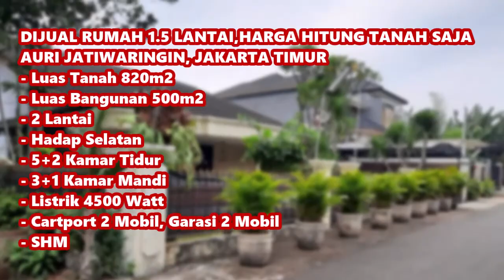[PROPERTI] Rumah 1,5 Lantai di Auri Jatiwaringin, Pondok Gede. Harga Hitung Tanah Saja!!!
Rumah 1.5lantai ini dijual hitung tanah saja dan dibawah pasaran
Lokasi Strategis dekat Tol Pondok Gede & Jatiwaringin.
Spesifikasi detail :
2 Lantai
Hadap Selatan
5+2 Kamar Tidur
3+1 Kamar Mandi
Listrik 4500 Watt
Cartport 2 Mobil
Garasi 2 Mobil
SHM
Harga Rp. 8 Milyar, Nego
Hubungi:
ARISTIYANI